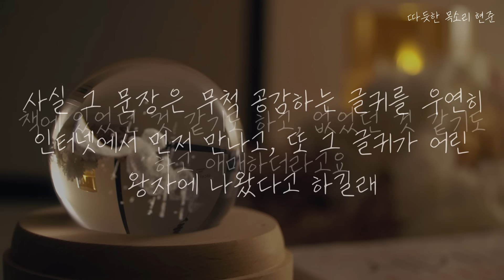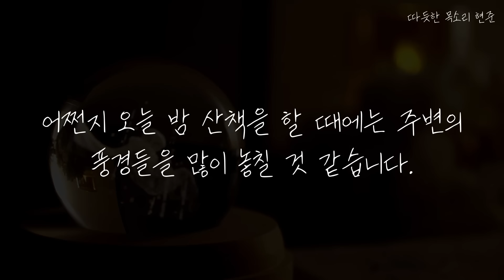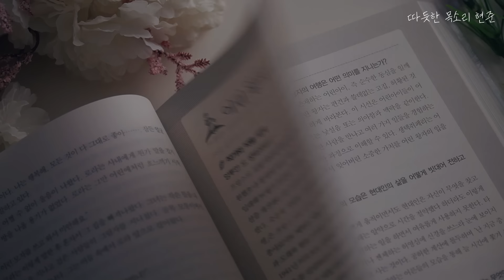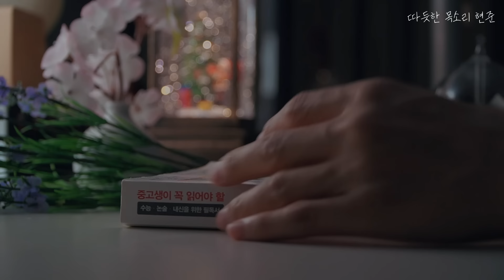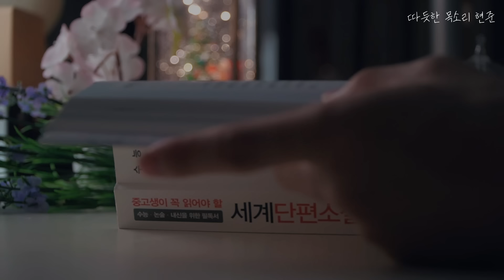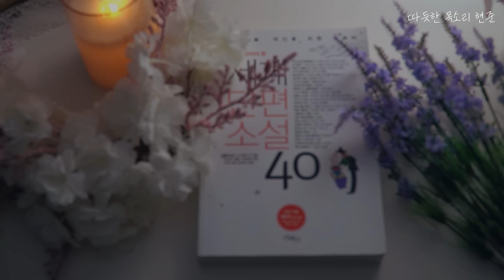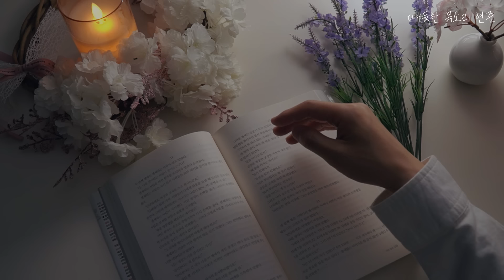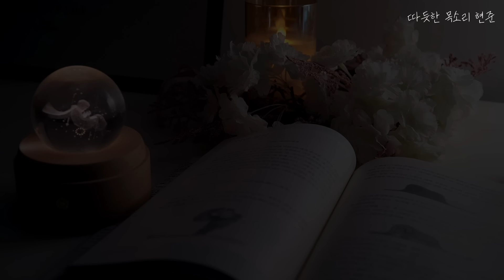어린왕자ㅣ생텍쥐페리ㅣ책 읽어주는 남자ㅣ잠잘 때 듣는ㅣASMR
예전의 영상들도 곧 다시 올려드릴게요^^..
감사합니다.

책 제목: 세계 단편 소설 40선
저자: 헤밍웨이, 오 헨리 외 지음
출판사: 리베르

* 본 서적은 출판사의 허락을 구하고 일부 낭독하였음을 알려드립니다.